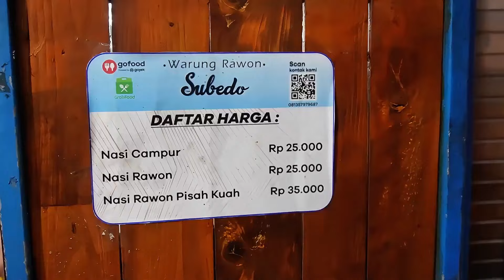KULINERAN DI WARUNG RAWON SUBEDO SURABAYA, RAWON LEGEND 3 GENERASI, ADA NASI CAMPUR FAVORIT KELUARGA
FRIEDAFAMILY KULINERAN DI WARUNG RAWON SUBEDO SBY, KUAH HITAM PEKAT, LENGKAP DAGING EMPAL, RAWON LEGENDARIS 3 GENERASI ( sejak 1964 ), langanan papa mama kami, JUGA ADA NASI CAMPUR ( menu lengkap) FAVORIT KELUARGA

Sukses,
 SUBEDo
Jl. Simo Margesari No 34
Kupang Krajan, Kec Sawahan,
Surabaya, Jawa Timur 60253